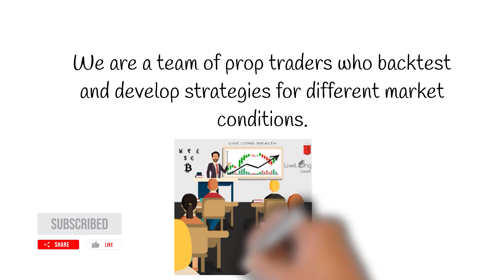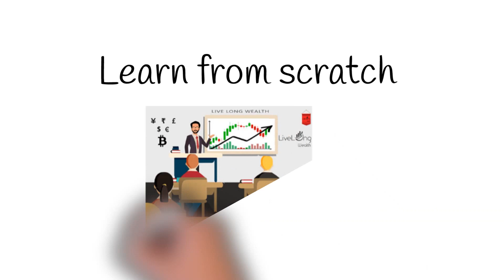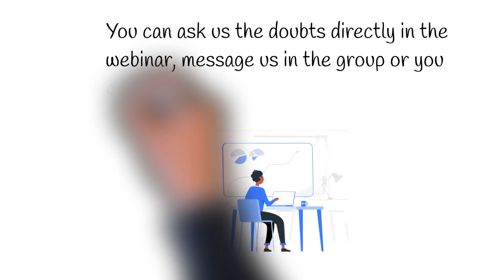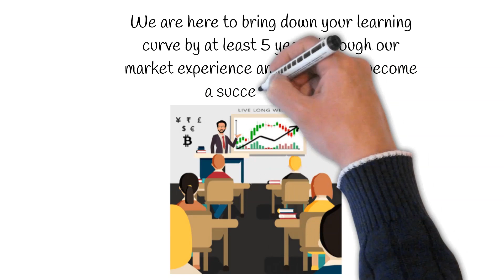Livelongwealth Explained | How Livelongwealth Training Works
We are a team of prop traders who backtest and develop strategies for different market conditions. Also, we provide online training based on our strategies and we help in transforming them into independent traders Apart from trading, we are in collaboration with  Motilal Oswal group for asset management services like portfolio management, insurance planning, and investment advisory and much more.